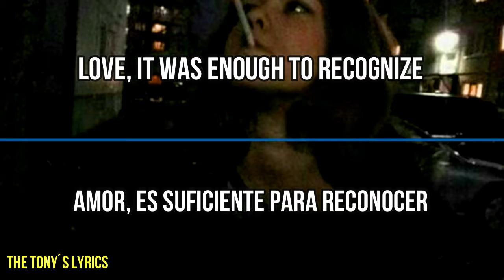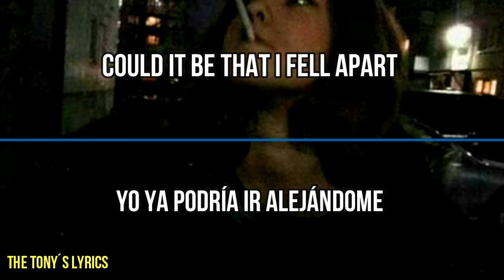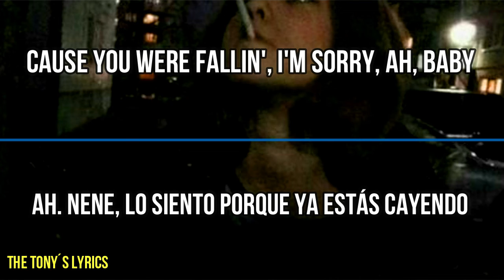Phantogram - Fall In Love | Español e Inglés | Badass Vibes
Phantogram - Fall in love(Enamórate)
Albúm: Black Out Days